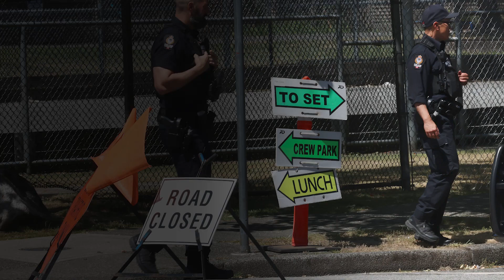10 movies and TV series filming in B.C. in 2024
There’s a healthy list of big-scale productions, episodic series — and as always, lots of Christmas movies — on set in Metro Vancouver and around B.C. Here’s a look at some of the productions shooting, just wrapping or coming soon.